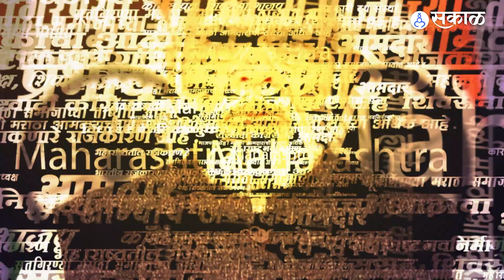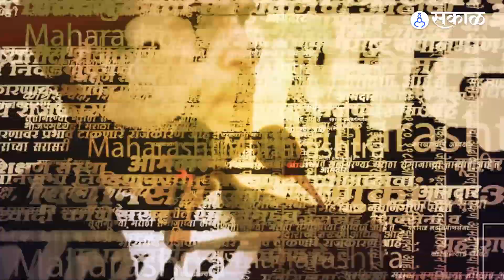Uddhav Thackeray यांच्या Dasara Melava मधून Ambadas Danve यांचे रोखठोक भाषण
उद्धव ठाकरे यांचा दसरा मेळावा शिवाजी पार्क मैदानावर होत आहे. यावेळी विधानपरिषदेचे नेते अंबादास दानवे यांनी मेळाव्याला संबोधित केले. त्यांनी शिंदे गटावर हल्लाबोल केला. दसरा मेळावा एकच एकच असतो. बाळासाहेब ठाकरे यांच्या शिवसेनेचा. दसरा मेळावा मर्दाचा असतो. हे मर्द महाराष्ट्रात पुन्हा एकदा भगवा फडकवणार आहेत, गद्दारांनी दिल्लीची चाकरी करावी, असे अंबादास दानवे म्हणाले.
AP, YL_1023